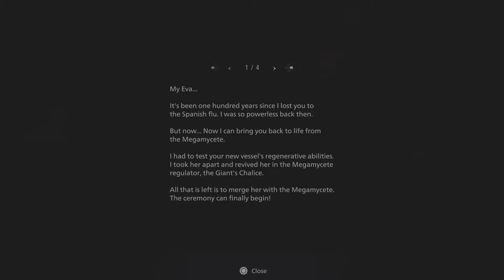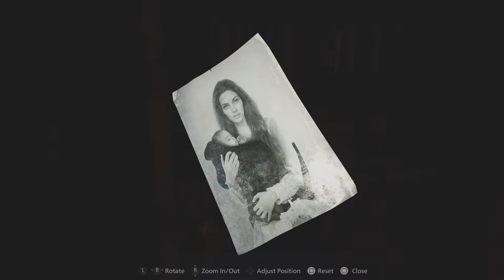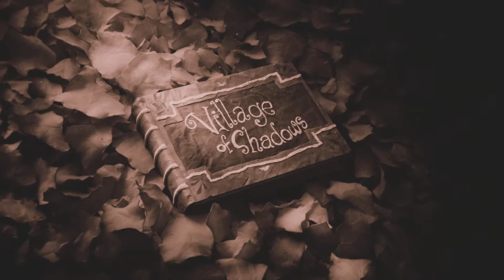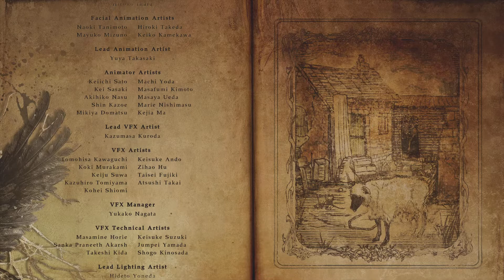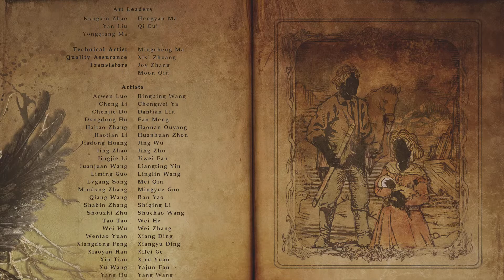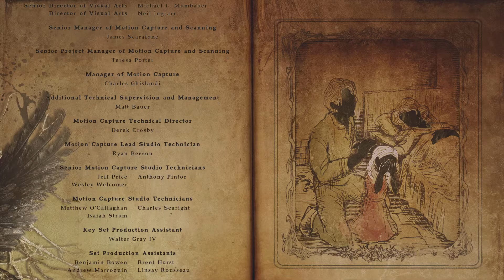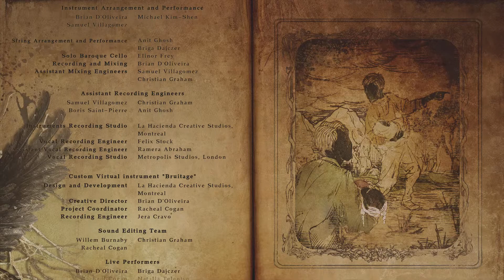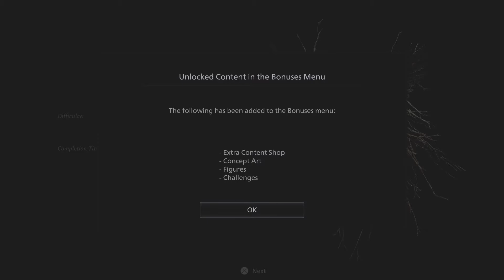Resident Evil village Part 13 - Mother Miranda Boss - Ending